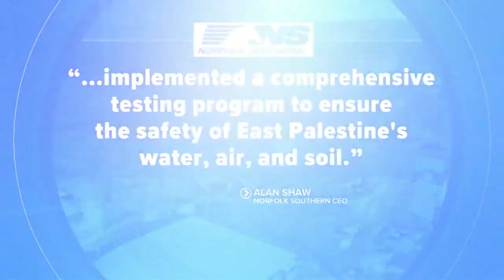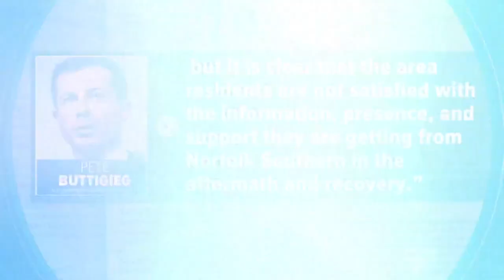FEMA sends help to Ohio after train derailment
The East Palestine community is still concerned about their environment weeks after the train derailed and crashed in Ohio.